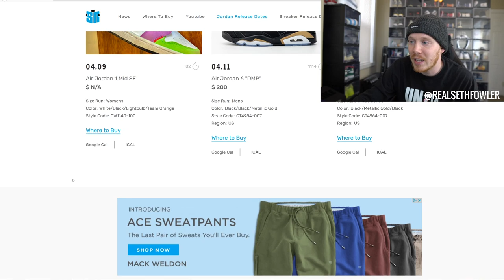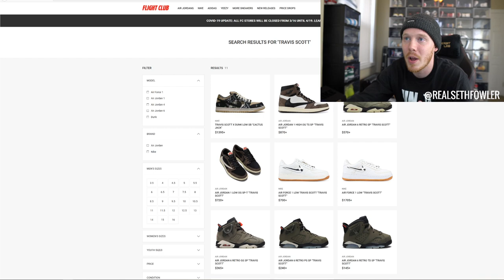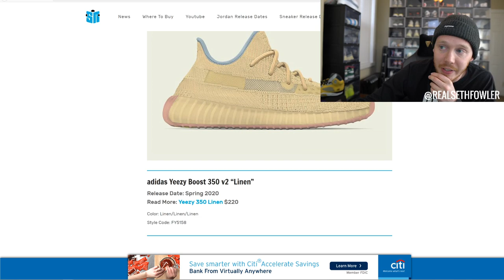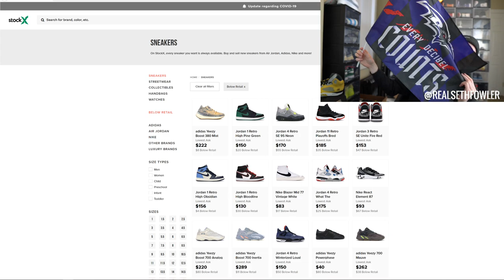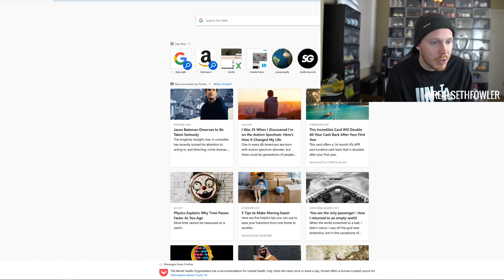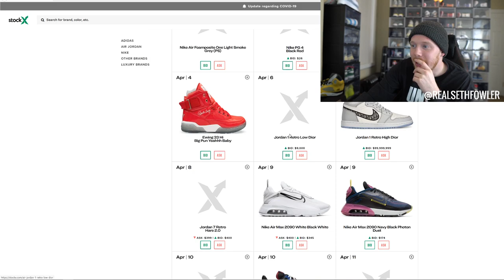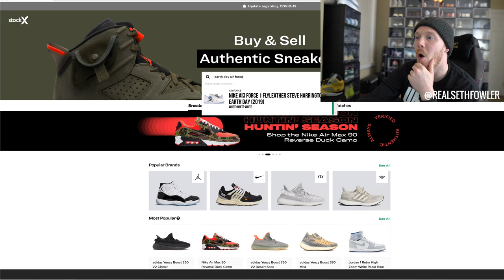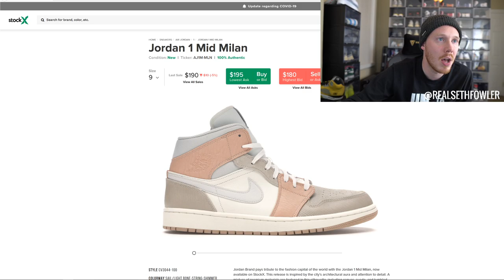Let's Stay Home and Cop Some Sneakers with Me!